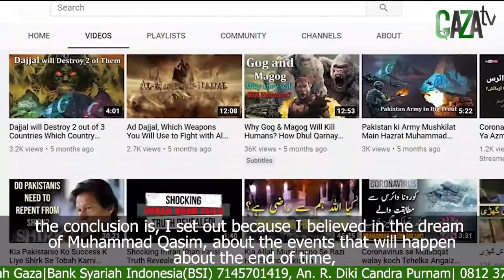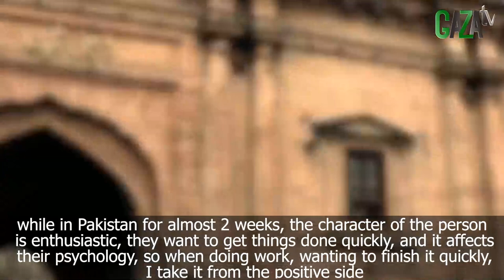KE PAKISTAN KARENA KEBENARAN MIMPI MUHAMMAD QASIM || GAZAtv